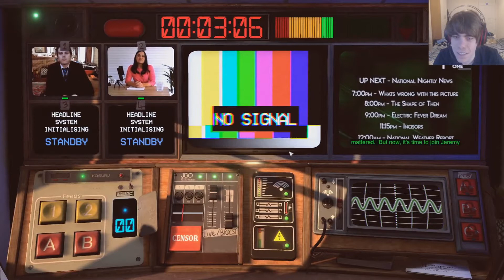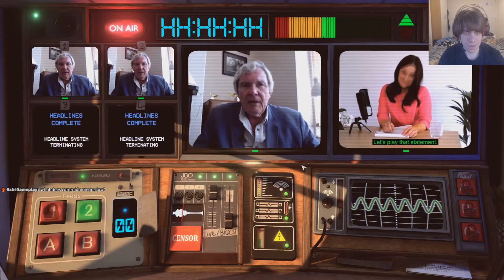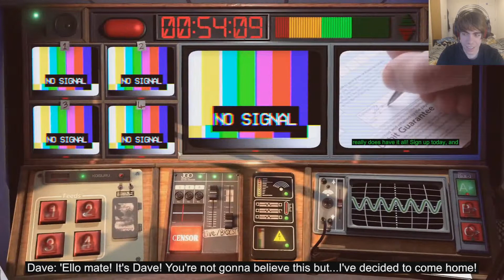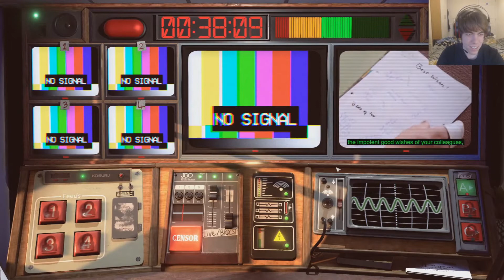LOCKDOWN | Let's play: Not For Broadcast - #4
Having to lockdown due to an epidemic of killer toys... what else is new in NotForBroadcast

Played during livestream